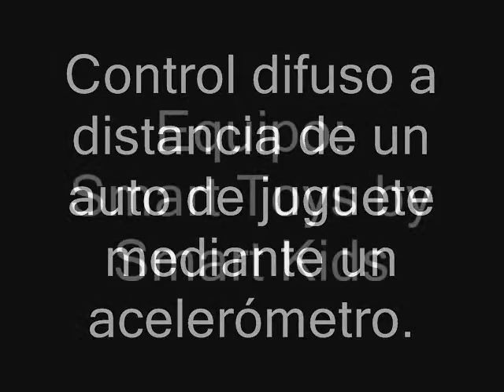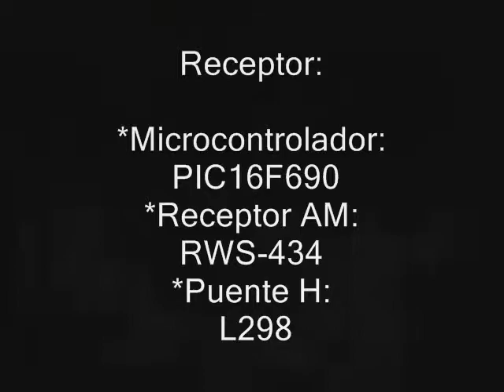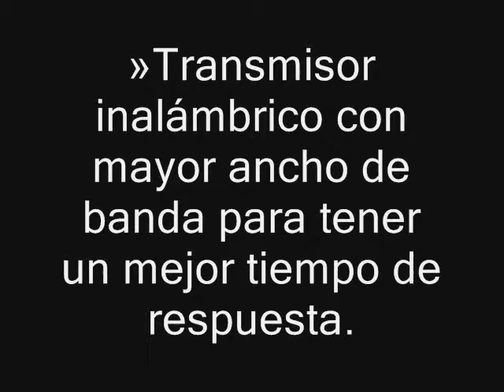Final project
Music "Sunlounger - White sand"
I'm sorry for the terrible video, had no video camera at the moment.
This is my final project of a certain subject.
It has a remote that incorporates a dc-dc converter, an accelerometer, rf transmiter, and so on...
I used two PIC16F690 for this project. The control was done with fuzzy logic. Simplified Takagi-Sugeno, adapted to the PIC16F690.